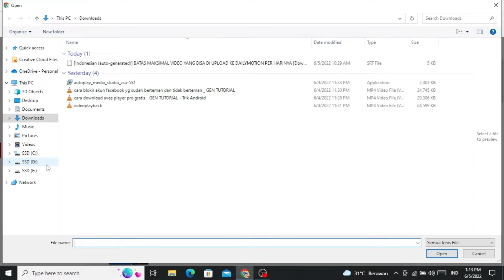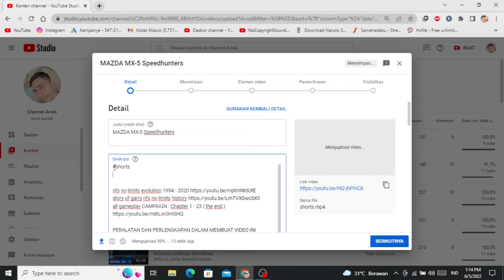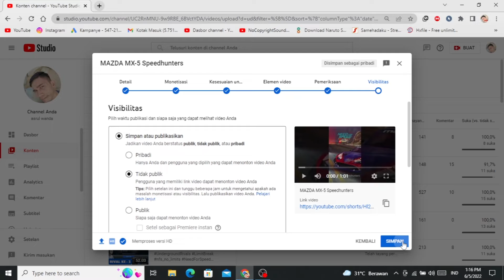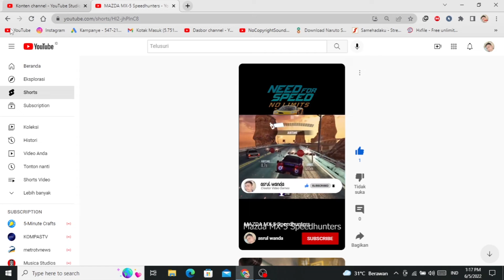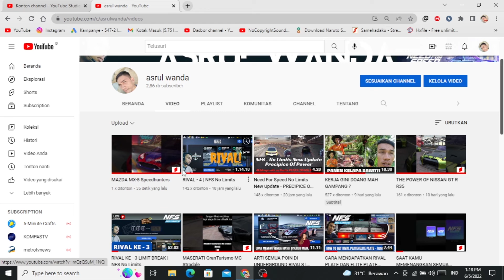UPLOAD VIDEO YouTube Shorts dari PC agar bisa di monetize